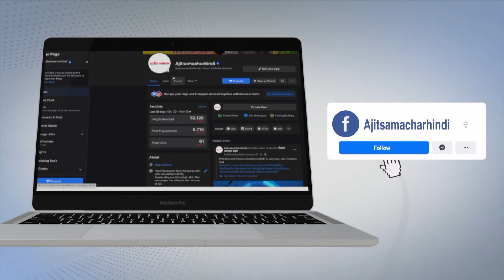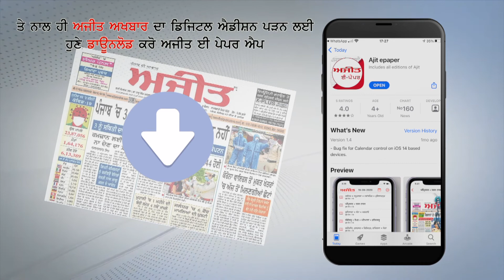ਟਿਕਟਾਂ ਦੀ ਵੰਡ ਤੋਂ ਨਾਰਾਜ਼ ਹੋਏ ਰੋਸ਼ਨ ਜੋਸਫ ਨੇ ਕਾਂਗਰਸ ਨੂੰ ਸੁਣਾਈਆਂ ਖਰੀਆਂ-ਖਰੀਆਂ